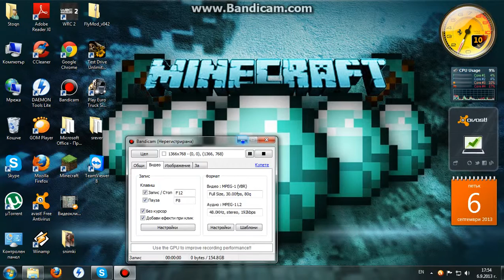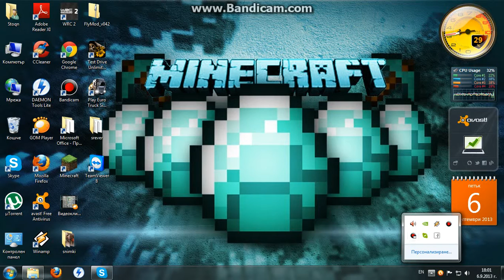euro truck simulator bg